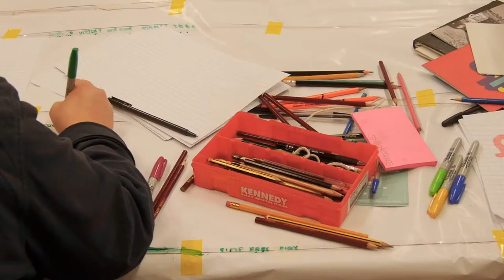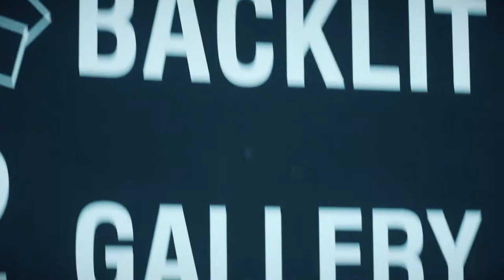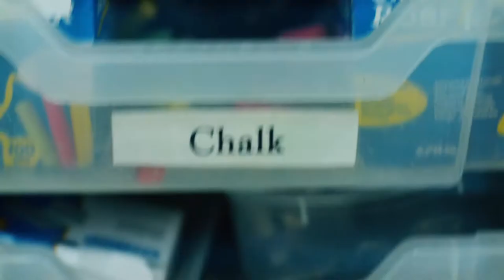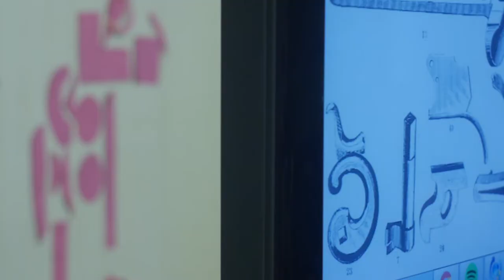A Different Kind of Questioning